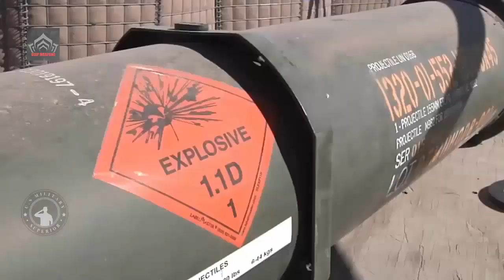Next-generation long-range 155mm projectile for L52-type guns was tested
A new 155mm artillery projectile with a long-range and directed fire for L52 cannons has completed its ground tests at a test site in Norway. The projectile is a Ramjet 155 and is a joint development between the American company Boeing and the Norwegian Nammo.

Video: Illustration